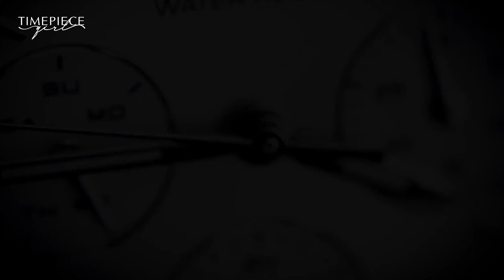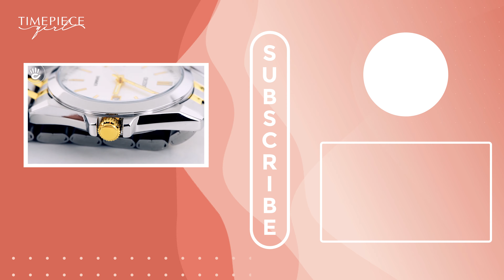Top đồng hồ nữ dưới 3 triệu đồng đáng sở hữu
Đây là những mẫu đồng hồ nữ tầm giá dưới 3 triệu đồng, với một mức giá hợp lý chúng ta đã có ngay những mẫu đồng hồ có thiết kế đẹp mắt, tôn nên cá tính của chủ sở hữu. Các nàng hãy xem video và lựa cho mình một chiếc đồng hồ ưng ý nhé!
Giá của sản phẩm được cập nhật 26/08/2021
➥𝑺𝒂̉𝒏 𝒑𝒉𝒂̂̉𝒎 𝒕𝒓𝒐𝒏𝒈 𝒗𝒊𝒅𝒆𝒐:
00:00 Intro
00:30 CASIO LTP-1303L-7BVDF
Mặt số đường kính 30mm và dày khoảng 7.5mm. Phiên bản này có phần niềng và lớp vỏ bảo vệ mặt số làm từ thép không gỉ nếu bị trầy xước, chúng hoàn toàn có thể đánh bóng lại như mới. Mặt kính là Mineral Crystal chống vỡ.
Về dây đồng hồ thì được hoàn thiện từ chất liệu da, bề mặt dập vân cá sấu, sử dụng máy quartz pin 2 năm.

02:06 CASIO LTP-V300D-7AUDF
Kích thước mặt số 33.2mm và dày khoảng 8mm. Những số liệu này sẽ phù hợp với những cô gái có cổ tay từ 15cm trở lên.Dây đeo kim loại được chế tác theo kiểu Oyster đặc sắc. Casio LTP-V300D-7AUDF là chiếc đồng hồ quartz có chứng nhận Japan Movt, chúng ta có thể tìm thấy dòng chữ này ở lúc 6 giờ trên mặt số.
Có tuổi thọ lên đến 3 năm, một trong những loại bền nhất trên thị trường hiện nay.
sai số thấp, khoảng 20 giây mỗi tháng. Chuẩn chống nước 3ATM

03:40 FOSSIL ES3793
Mặt số với thiết kế nhẹ nhàng, thanh lịch với đường kính chỉ 36mm và độ dày 7mm, sự kết hợp giữa chữ số la mã và những đường kẻ hài hoà.
Fossil ES3793 còn được trang bị một khung viền được làm bằng thép không gỉ. Phần dây da tông màu sáng dễ dàng phối đồ. Sử dụng bộ máy quartz tuổi thọ 2-3 năm. Ở vị trí 6 giờ là ô lịch ngày một vị trí hợp lý mang lại sự cân bằng tinh tế trong thiết kế. Tiêu chuẩn chống nước 3ATM.

04:38 CITIZEN EL3041-87X
Citizen đã quyết định đính thêm các viên đá trên niềng của mẫu đồng hồ Citizen EL3040-80A. Ngoài việc trang bị đầy đủ 3 kim hiển thị giờ, phút, giây, Citizen cũng đã lựa chọn trang bị thêm dòng chữ quartz, nhấn mạnh sự khác biệt trong phần bộ máy của sản phẩm.
Sử dụng Dây kim loại mang lại chống nước tốt, hạn chế mồ hôi phong cách có phần phù hợp với các sự kiện trang trọng

05:47 ORIENT SSZ3W001W0
Đường kính mặt số: 30 mm
Bề dày mặt số: 9 mm
Một thiết kế nhỏ gọn tạo cảm giác thanh thoát.
Mặt đồng hồ không có quá nhiều chi tiết, Orient đã trang bị đầy đủ 12 cọc số hiển thị giờ, 3 kim hiển thị giờ phút giây nhằm hỗ trợ bạn có thể xem thời gian chính xác hơn.

♪ Hotline tư vấn bán hàng: 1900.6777